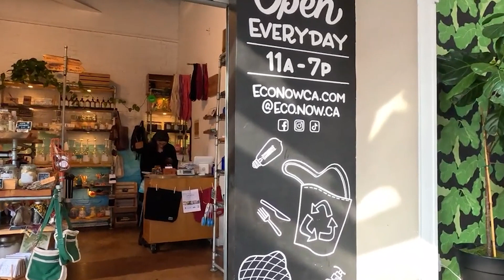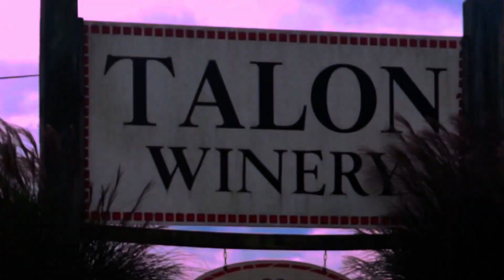Best Things To Do in Costa Mesa, California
Welcome to the vibrant city of Costa Mesa, California, where endless excitement and culture await you. In this video, we'll explore the very best that Costa Mesa has to offer, from its arts and entertainment scene to its exquisite dining and outdoor activities.

South Coast Plaza: Dive into a world of high-end shopping and luxury at South Coast Plaza, one of the largest shopping centers on the West Coast.

Segerstrom Center for the Arts: Immerse yourself in the world of performing arts with a visit to the Segerstrom Center for the Arts, showcasing ballet, theater, and musical performances.

Costa Mesa Parks: Enjoy the Southern California sunshine at one of Costa Mesa's beautiful parks, such as Fairview Park, TeWinkle Park, or Talbert Regional Park.

Dining Delights: Experience a culinary journey like no other with Costa Mesa's diverse dining scene, featuring a wide range of cuisines to satisfy every palate.

The LAB Anti-Mall: Discover unique boutiques and creative spaces at The LAB Anti-Mall, a hub for artistic expression and shopping.

Nightlife: When the sun goes down, Costa Mesa comes alive with nightlife options that include bars, clubs, and live music venues.

The Camp: Explore the eco-friendly shopping and dining experience at The Camp, known for its sustainability and organic offerings.

Outdoor Adventures: Discover hiking and biking trails in the nearby Back Bay Nature Preserve or head to the nearby beaches for a day of sun and surf.

Join us on this adventure through the Best Things To Do in Costa Mesa, California, and let this dynamic city captivate your senses.